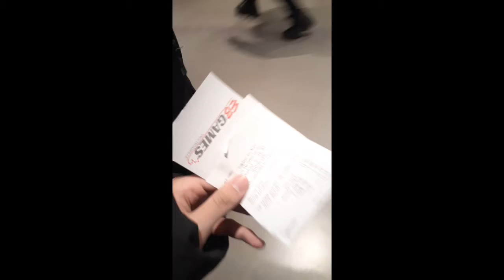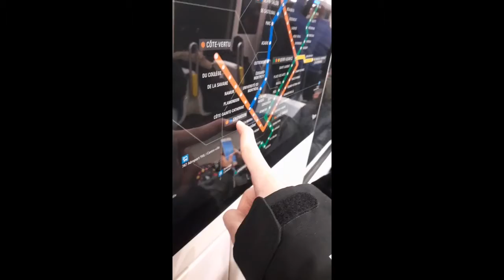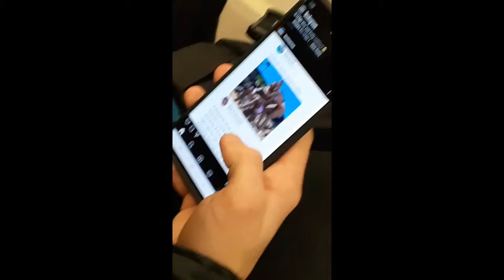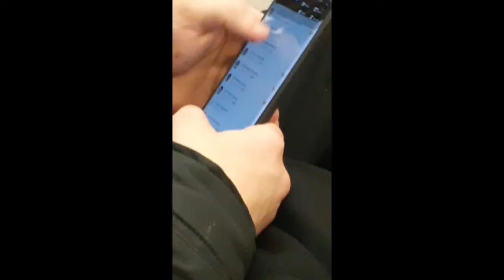We're probably lost